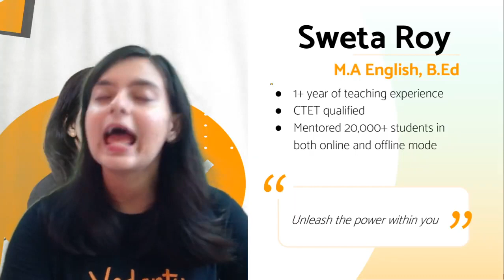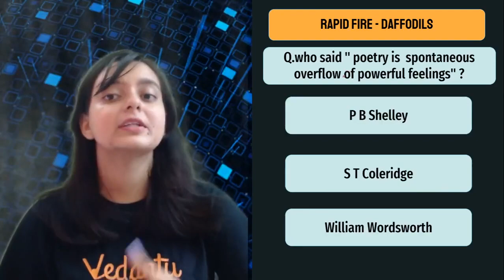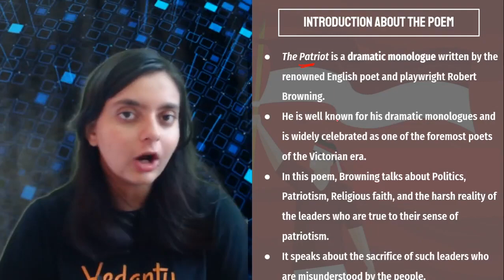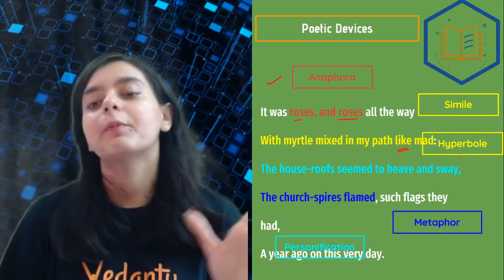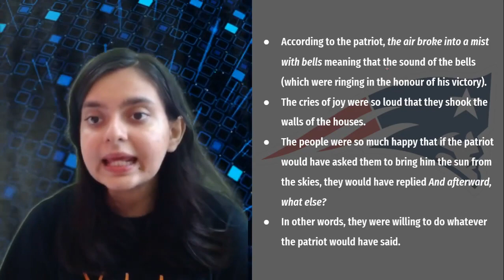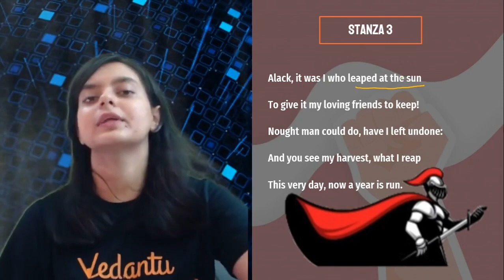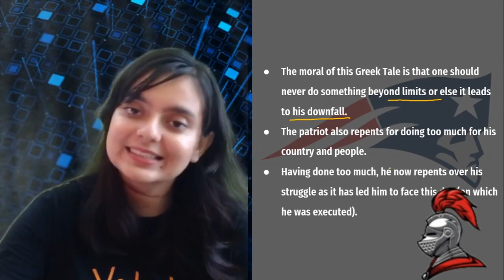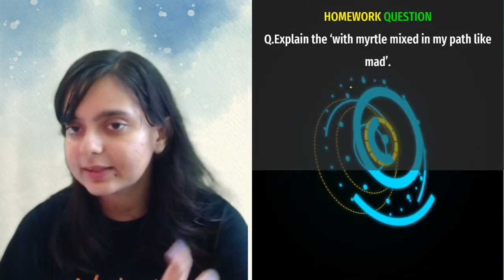The Patriot L-1 | Introduction+Chapter Analysis | English Language Class 10 ICSE |Vedantu 9th & 10th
"The Patriot Poem From ICSE Class 10 English | Robert Browning | Treasure Trove Poems | ML Aggarwal Class 10 | ICSE Class 10 English Literature | Selina Solution. Well In Today's Session Sweta Ma'am will take you through The Patriot English Poem written by  Robert Browning. Sweta Ma'am will explain the poem Line by Line, better along with important Questions & Answers from the ICSE Class 10 exam point of view. Grasp Knowledge from Sweta ma'am & become an expert in English Poems. This Session will be on The Patriot Poem in Depth Explanation, Summary of the poem, and Theme of the Poem will be explained by Sweta Mam. Don't Miss the Session, Do Watch the Complete Session.

1. Unlimited LIVE class with your favorite teachers.
2. Unlimited Doubt Solving in Live class.
3. Fun interactive learning with in-class quizzes and leaderboards.
4. Get full access to structured long-term courses.
5. Chapter-wise micro-course and Revision course before the exam.
6. One subscription, unlimited access to Live Class, Test Series & Assignments.

📣 Get Micro Course For "Class 10 & The Patriot" Use this code MICRO1 to Get it at flat Rs. 1/

👩‍💻  To Get in touch with Vedantu Master Teachers to clear Your Doubts then join us on Our Telegram Channel

♦ The Patriot
♦ The Patriot Poem Class 10
♦ The Patriot Poem by Robert Browning
♦ The Patriot Summary
♦ The Patriot Poem Explanation in English
♦ The Patriot Poem ICSE Class 10 Solutions
♦ The Patriot Class 10 Explanation
♦ The Patriot Class 10 Poem ICSE
♦ The Patriot Class 10 ICSE Explanation
♦ The Patriot ICSE Class 10 in English
♦ The Patriot Treasure Trove
♦ The Patriot Summary by Robert Browning
♦ The Patriot  Poem by Sweta Mam
♦ The Patriot Class 10 Selina Solutions
♦ The Patriot Vedantu